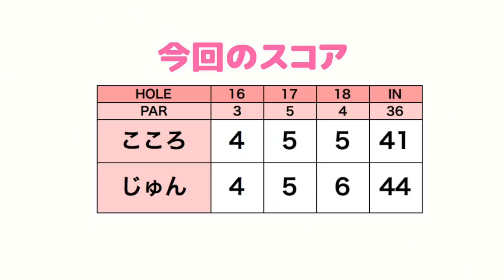リンゴルフをはじめたころを思い出す...😌【じゅんちゃんと#3】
今回はじゅんちゃんと
GoProで撮影しながらラウンドしていきます！

ーーーーー